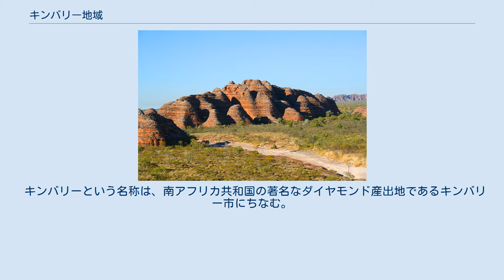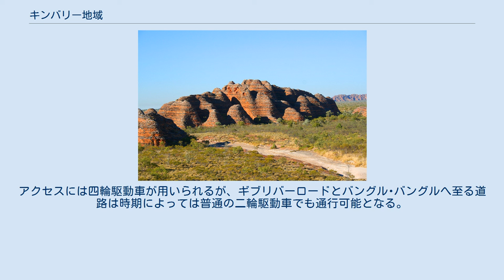キンバリー地域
西オーストラリア州の地域。
最北部がキンバリー。
 キンバリー地域(Kimberley)は、オーストラリア・西オーストラリア州を9つに分けた地域区分のうちの1つ。
 最も北の地域にあたり、北にティモール海、西にインド洋、南にピルバラ、東にノーザンテリトリーと接している。
 キンバリーという名称は、南アフリカ共和国の著名なダイヤモンド産出地であるキンバリー市にちなむ。
もともと景観が似通っているためつけられたものであったが、のちに当地にもダイヤモンド鉱山が発見され、さらなる類似点となった。
 キンバリー地域の地図 キンバリー地域の地形は、厳しい気候による土壌浸食に侵されるため、南部のオード川およびフィッツロイ川のまわりを除いて、古代からの切り立った山岳地帯が多い。
その土壌は、利用可能な粘土質の地域を除き、ほぼラテライトで占められる。
標高が1000mを超える山は無いが、無数の峻嶮な岩山が広がり、地域内の移動を容易でないものとしている。
特に雨季には未舗装路のみならず舗装された道路さえもしばしば浸水し通行不能になることがあるため、困難さを増す。
 デボン紀には、海水面が下降するよりも以前、サンゴ礁が形成されていた。
このサンゴ堡礁はグレート・バリア・リーフともよく似たものである。
今日でもネイピア山脈やニンビン山脈で見られ、トンネルクリーク川やウィンジャナ渓谷、ゲイキ渓谷などが代表的である。
 この地域は自然地理学上の地域分類としてはキンバリー区と呼ばれ、西オーストラリア楯状地地区の一部である。
キンバリー区はキングレオポルド山脈・デュラック山脈・レヴェック台地・ブラウズ低地・ロンドンデリー台地・マン・マン湖などを含む。
 気候は熱帯モンスーン気候(Am)に属し、降水量のおよそ9割は11月から4月までの雨季に集中する。
ブルーム周辺ではサイクロンに見舞われることも珍しくない。
年間降水量が最も多い地区は北西部のカランブルで、年1270mmに達する。
逆に最も少ないのは南東部であり、およそ520mm。
5月から10月の乾季には、南東の内陸部からの乾いた風が晴れた日と涼しい夜をもたらす。
1967年以降、全域で年間降水量が250mmほども増加するといった気候変動が起きている。
最近の調査では、地球温暖化ではなくアジアでの大気汚染の影響が原因であると指摘されている。
1997年と2000年は特に降水量が多く、フィッツロイ川をはじめ多くの河川で最高水位の記録を更新した。
 キンバリー地域はオーストラリアで最も暑い地域である。
南半球では冬に当たる7月でさえ最高気温はほぼ連日30 ℃に達し、雨季の始まる11月にかけて沿岸部で37 ℃、ホールズクリークなどの南部内陸地区では40℃にもなる。
最低気温は、7月に南部で12℃ほど、北西部で16℃ほど。
11月12月には26℃前後の日が多い。
 この地域に住むアボリジニは、気象面での変動と動植物の生育状況を基にして季節を定めていた。
 植生について キンバリー地域は主にユーカリやバオバブの生えるサバナに覆われている。
多量の降雨に恵まれている北部の峡谷地帯では多雨林も所どころ存在するが、1965年までは知られることがなかった。
この多雨地帯は、クイーンズランドの湿潤熱帯地域や西オーストラリア州南西部地域以外では最も植物系統的に多彩な地域である。
 面積は423,517km²であり、西オーストラリア州の6分の1を占める。
また、日本のおよそ1.1倍にあたる。
 人口はおよそ38000人。
年に4.8パーセントの人口増加率を誇っており、これは西オーストラリア州全体での増加率の約3倍にもなる。
人口分布はかなり均等で、人口2千人を超える街はブルーム(約15000人)、ダービー(約3600人)、カナナラ(約5000人)のみである。
この地域の人口のおよそ3分の1はアボリジニである。
 キンバリー地域はオーストラリアで最も早くから人類の定住した地域の1つであり、約4万年前には現在のインドネシアにあたる島々から人類が上陸していた。
 連邦議会について 連邦議会の選挙区では、キンバリー地域はカルグーリーなどと同一のカルグーリー選挙区に含まれる。
 州議会について 州議会の選挙区に関しては、ほとんどの地域がキンバリー選挙区となるが、ホールズクリークやフィッツロイクロッシングといった南東部はピルバラ選挙区に属する。
 キンバリー地域は、下記の地方自治体によって構成される。
 キンバリー地区では下記の多様な経済活動がみられる。